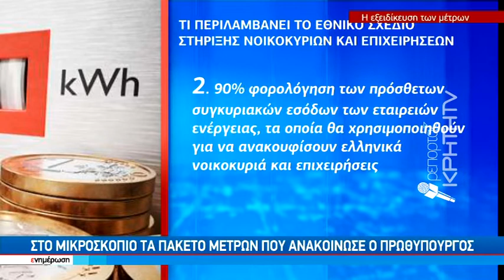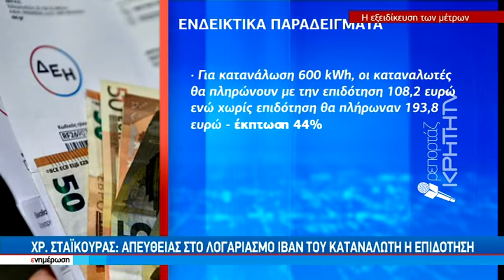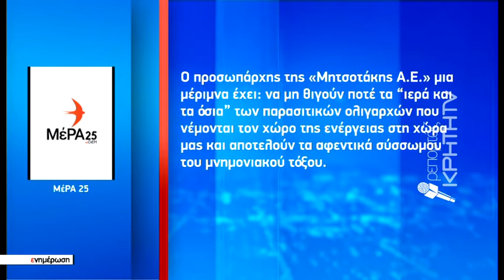Στο μικροσκόπιο το πακέτο μέτρων που ανακοίνωσε ο πρωθυπουργός